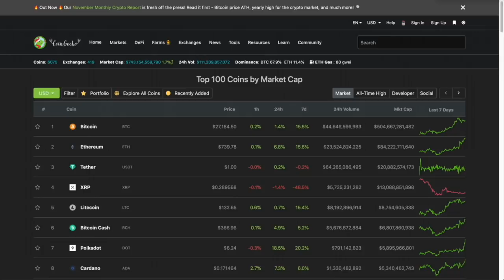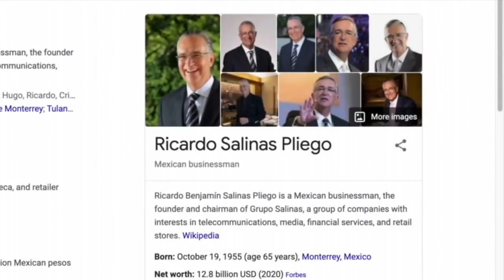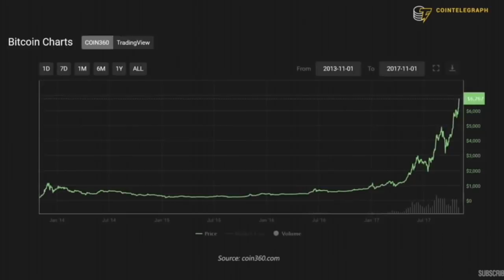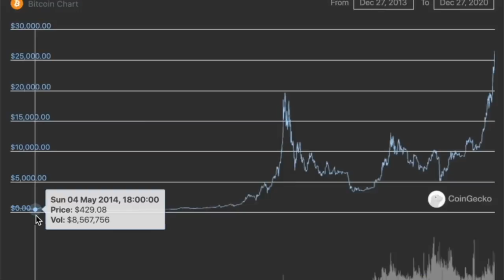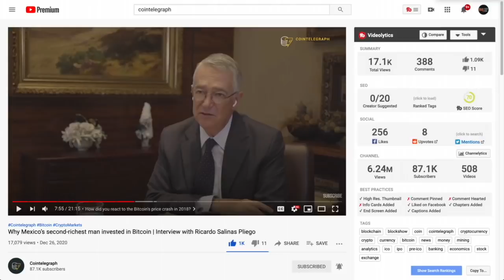BITCOIN HODLING LESSON FROM Mexico’s 2nd RICHEST MAN with 10% Of Liquid Assets In BTC.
Ricardao Salinas is the SECOND RICHEST MAN in Mexico and has 10% of his LIQUID ASSET in Bitcoin.

●▬▬▬▬▬▬CRYPTO ESSENTIALS▬▬▬▬▬▬▬●

●▬▬▬▬▬▬▬▬FOLLOW D.A.N.▬▬▬▬▬▬▬▬▬▬●

●▬▬▬▬▬▬▬▬EXIT STRATEGIES▬▬▬▬▬▬▬▬▬●